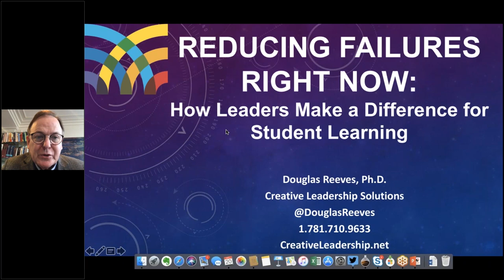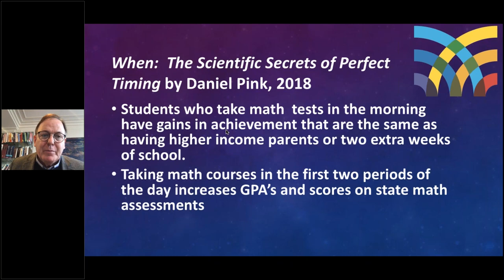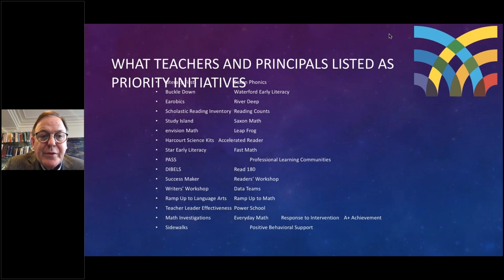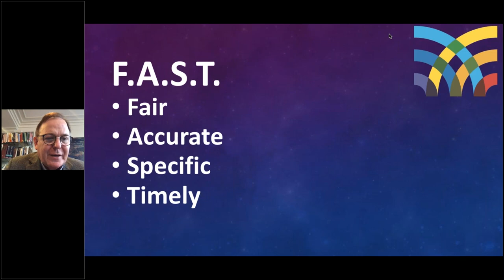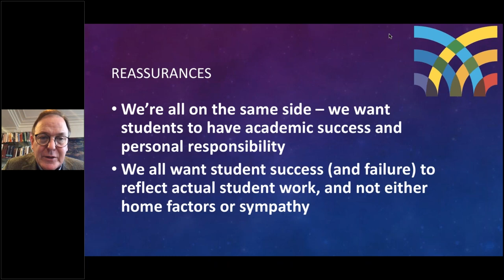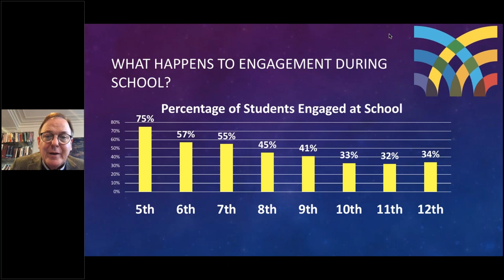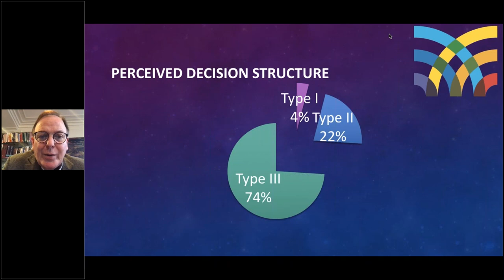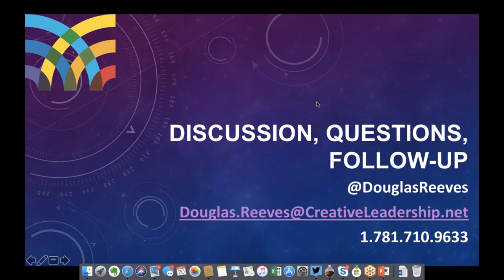Reducing Failures Right Now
An interactive webinar hosted by Dr. Douglas Reeves on December 20, 2018